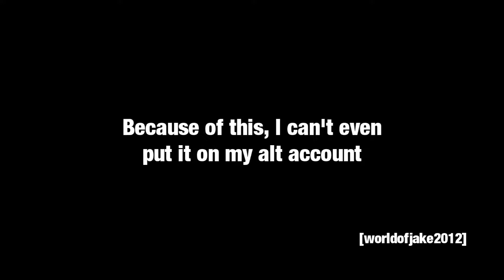Let's Watch Scooby Doo and the Ghoul School [LINK IN DESCRIPTION]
Originally recorded: 27th October, 2015
This video got blocked worldwide from getting uploaded to YouTube, so I'm uploading to Google Drive.
Because there has been so much fan art of this movie, and it's for Halloween, I decide to watch a Scooby-Doo movie. Get your seatbelts on and your pun-o-meters ready, because here we go!